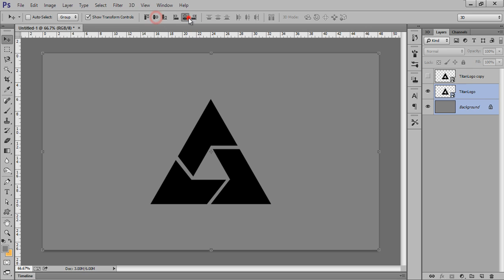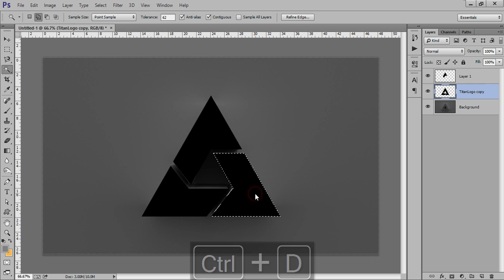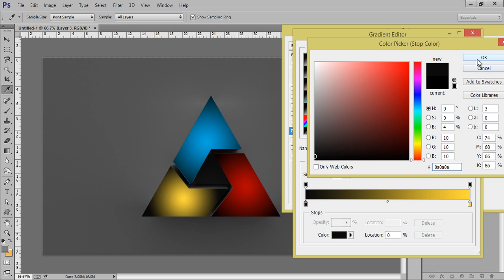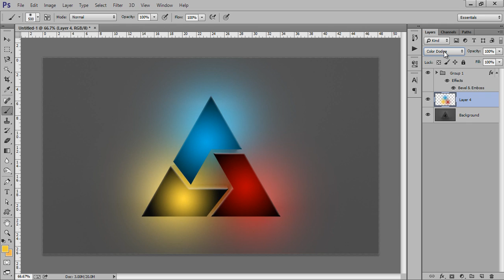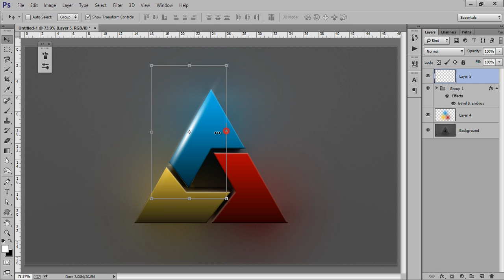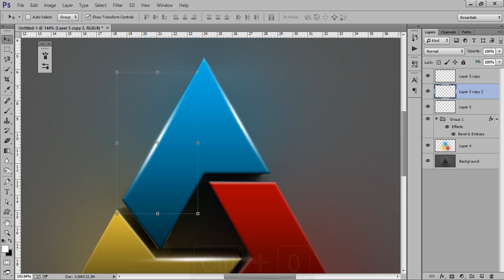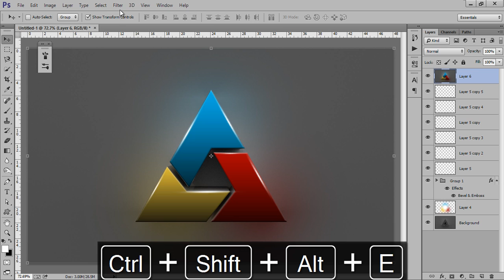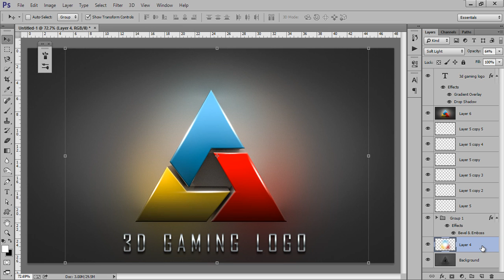How to make 3D Gaming Logo Design | Photoshop CC Tutorial